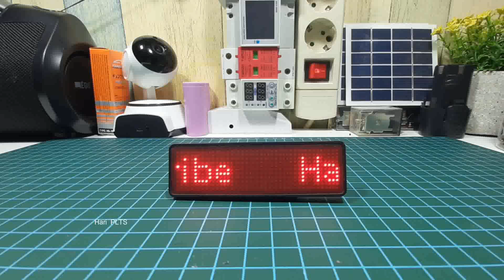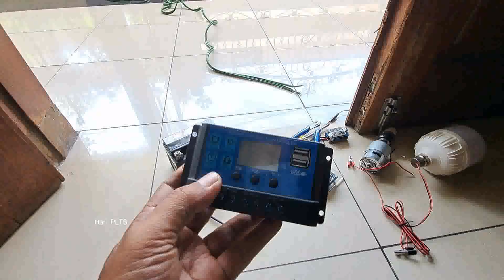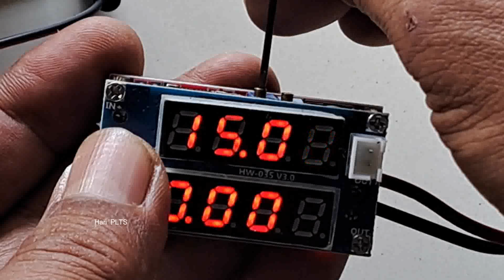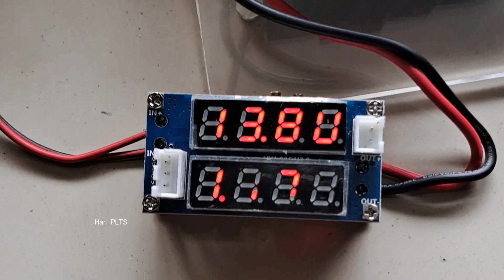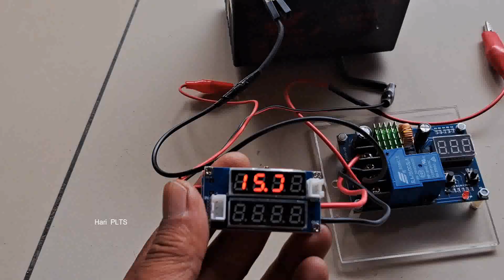Cara Charger Aki dengan Tenaga Surya (Matahari) | OTOMATIS CUT OFF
Smoga bermanfaat.